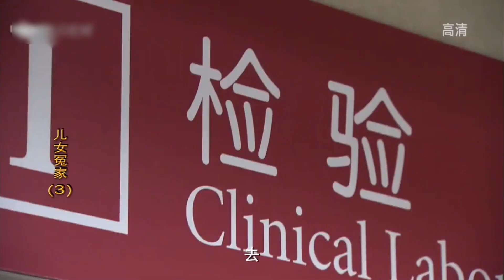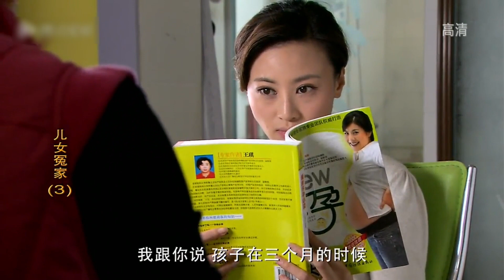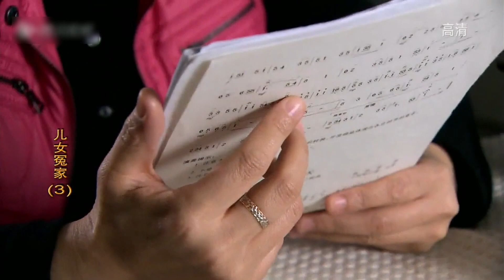【家庭情感剧】儿女冤家 03丨退休教师张凯丽独自抚养儿女成人，苦尽甘来本该安享晚年，然而面对啃老儿女、强势媳妇，疲于应付的她沦为子女保姆，矛盾重重后，儿女们能否感念母恩？（张凯丽、郝平）❤️热剧独播